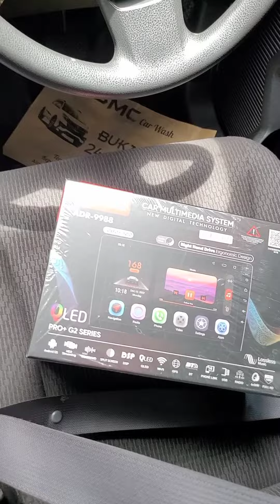Dc Audio ni guys!!!